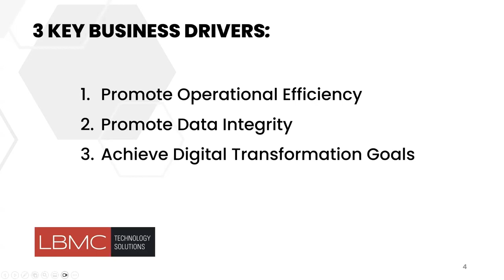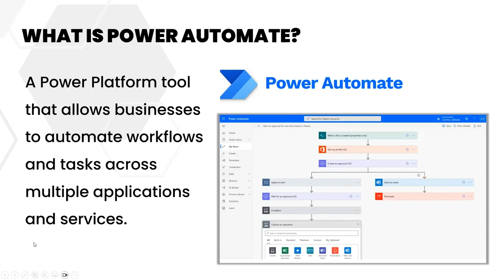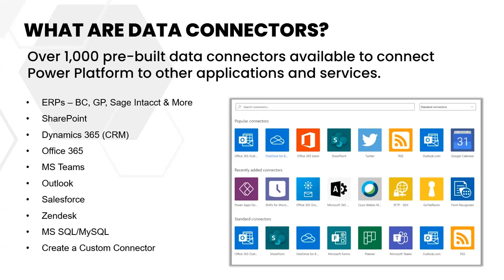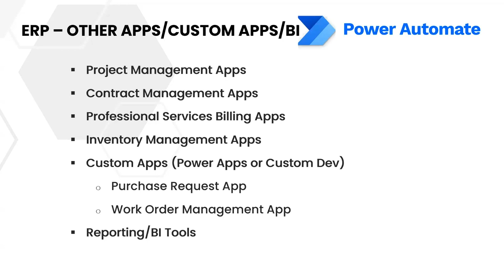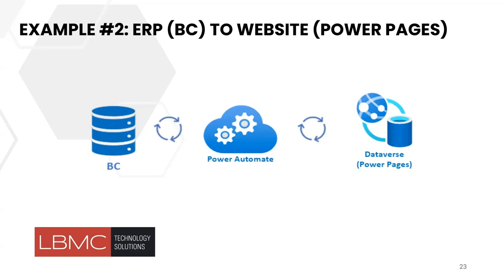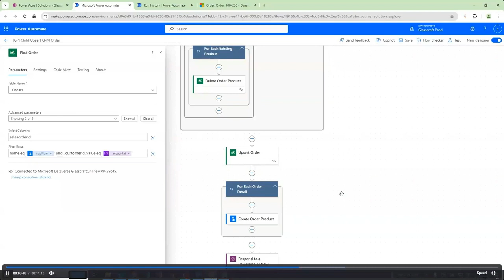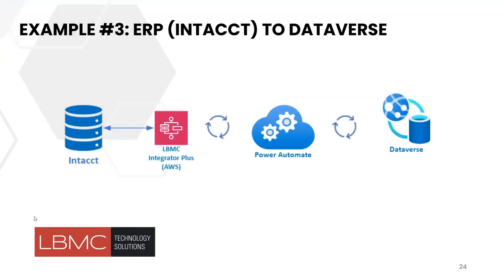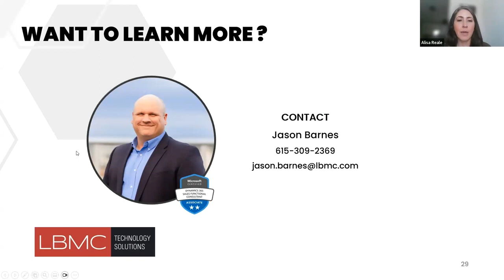Powering ERP Connections with Power Automate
Join our exclusive webinar where we'll explore how Microsoft Power Automate is shaping the future of ERP workflows. Whether you're a Sage Intacct, Microsoft Dynamics GP or Business Central user, this is your opportunity to stay ahead of the curve and unlock new possibilities for your business.

The future of workflow optimization is here—are you ready to embrace it?
Don't miss out on your chance to learn from industry experts, connect with fellow ERP users, and discover innovative strategies for maximizing the value of your technology investments.

Secure your place at the forefront of workflow innovation. Together, let's shape the future of business.